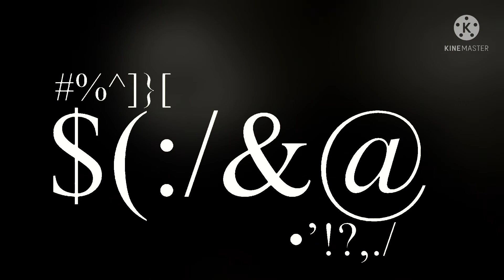Deluxe Digital Studios Logo Cursed Remake